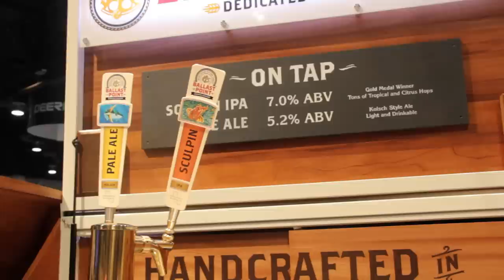Kia Sedona Beervan - 2014 SEMA Show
It’s going to be a great weekend getaway to the racetrack.